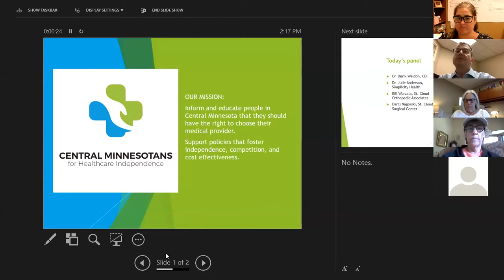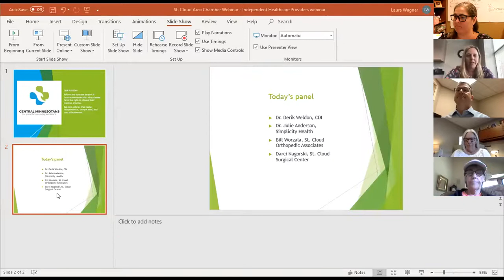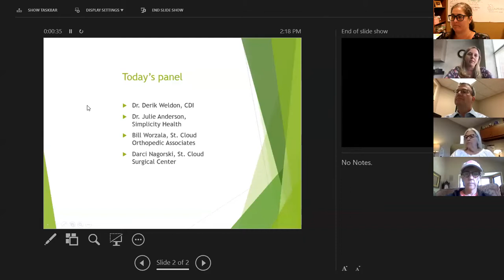Business Adaptability 7-13-2020